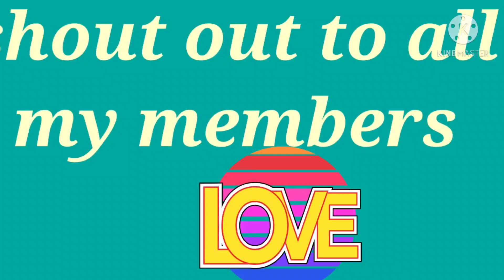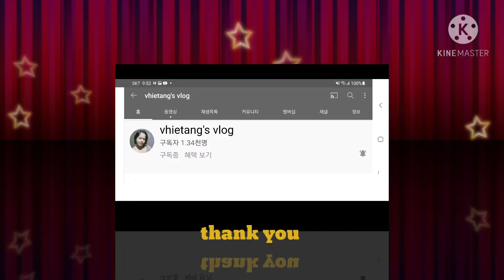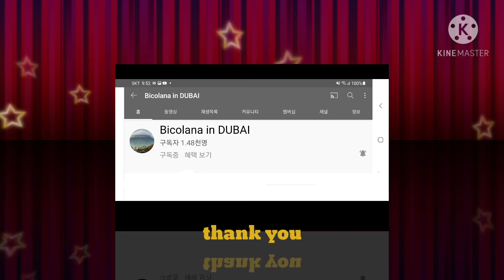Let's ride to (유람선) cruise ship at seonyudo